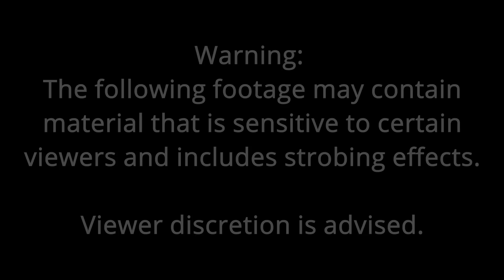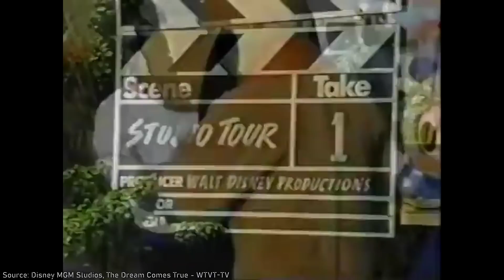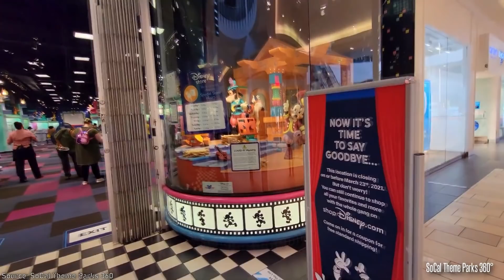Disney's Halloween Horror Nights (That Never Was) | A Story of Michael Eisner and Halloween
Halloween Horror Nights at Universal Studios Florida is the largest and most ambitious Halloween event ever created. It's odd to consider the notion that Disney would ever have a similar event, focusing on horror and jump scares when they're so comfortable with their family friendly Mickey's Not-So-Scary Halloween Party. However, today I'm interested in jumping back in time to when Michael Eisner was CEO and how Disney would likely have it's own version of Halloween Horror Nights if he was still around today.

If you enjoy the content on this channel, I encourage you to hit the like button, as well as subscribe with bell notification to be alerted when new videos are released.